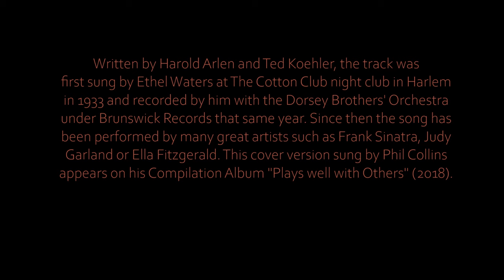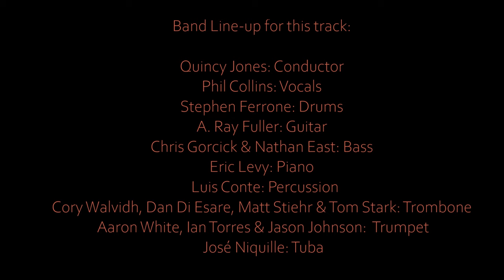PHIL COLLINS & QUINCY JONES - Stormy Weather (live in Montreux 1996)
Live at the Montreux Jazz Festival, Auditorium Stravinski, Montreux,  Switzerland - July, 19th, 1996.

Written by Harold Arlen and Ted Koehler, the track was first sung by Ethel Waters at The Cotton Club night club in Harlem in 1933 and recorded by him with the Dorsey Brothers' Orchestra under Brunswick Records that same year. Since then the song has been performed by many great artists such as Frank Sinatra, Judy Garland or Ella Fitzgerald. This cover version sung by Phil Collins appears on his Compilation Album "Plays well with Others" (2018).

Band Line-up for this track:

Quincy Jones: Conductor
Phil Collins: Vocals
Stephen Ferrone: Drums
A. Ray Fuller: Guitar
Chris Gorcick & Nathan East: Bass
Eric Levy: Piano
Luis Conte: Percussion
Cory Walvidh, Dan Di Esare, Matt Stiehr & Tom Stark: Trombone
Aaron White, Ian Torres & Jason Johnson:  Trumpet
José Niquille: Tuba